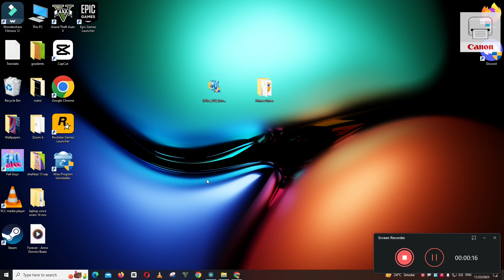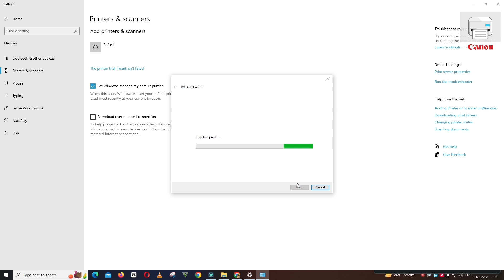How To Download & Install Canon imageCLASS MF756Cx Printer Driver in Windows 7,8,10,11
How To Download & Install Canon imageCLASS MF756Cx Printer Driver in Windows 10/11

0:10 How to Install Canon imageCLASS MF756Cx Printer driver windows laptop / PC